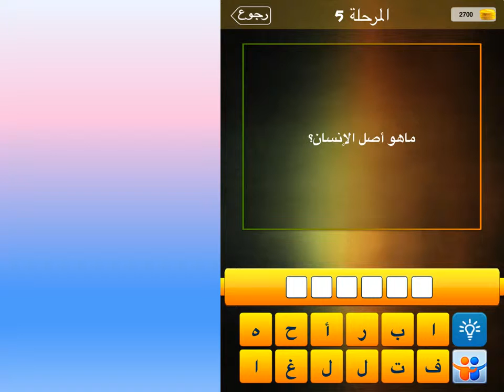ما هو أصل الانسان؟ ‫‬